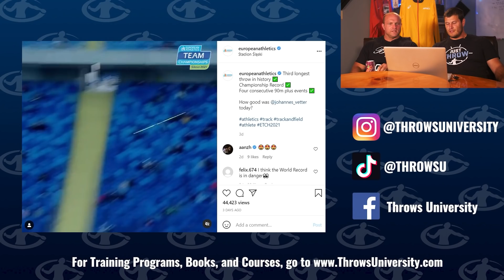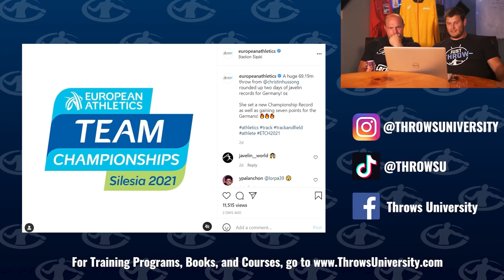The CRAZIEST WEEK of THROWING EVER?! | Throws Show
Was this The CRAZIEST WEEK of THROWING EVER?! Throws University Coaches Dane Miller and Trevor Stutzman breakdown the BIGGEST shot put, discus, hammer, and javelin throws in the world on this week's Throws Show

Become AN EXPLOSIVE FREAK in the CIRCLE with our Explosive Throws Program 💥💣💥

Drop BOMBS 💣 in the Hammer this season with our ELITE Hammer Strength Program 🥇

Learn The Spin in 30 Days Course and Get Your FIRST DAY FREE!

HOW STRONG DO YOU NEED TO BE THROW 60 FEET IN HIGH SCHOOL?  (Only $6.99)

If you would like a technique analysis of your own throw, head over to our website and pick one up!

Want to know what it takes to truly be elite in the sport of throwing? Find out in our latest book |
The Throwers Assessment

Learn what really makes a shot put and discus go far through our throwing biomechanics guide | Kinetic Comprehension